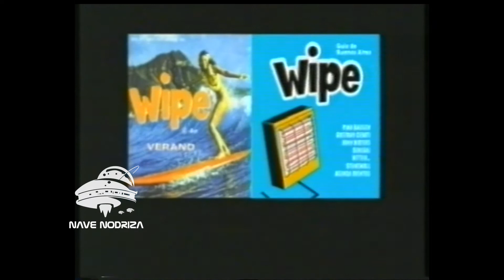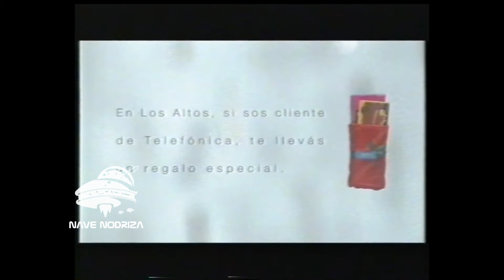5 minutos de anuncios tanda comercial publicidad MTV 2001 nostalgia - La Nave VHS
La Nave, rescata viejos VHS

Síguenos...